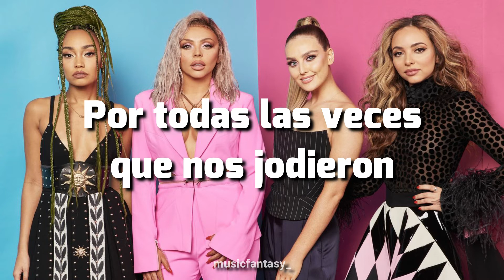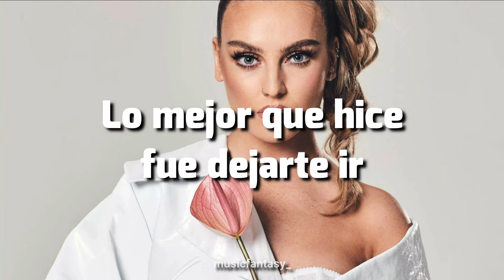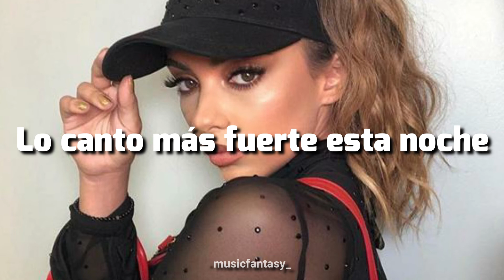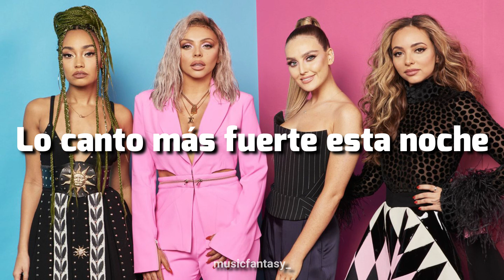Break-Up song - Little Mix (Sub español)